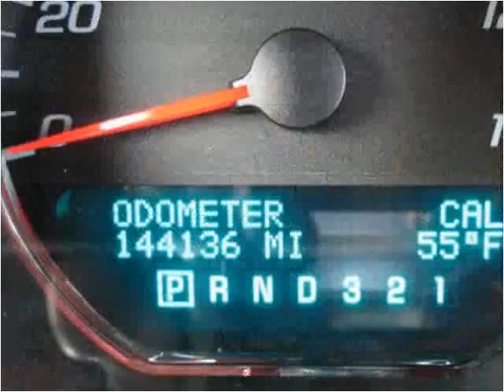2006 Chevrolet Monte Carlo Used Cars Shepherdsville, Mt. Was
This 2006 Chevrolet Monte Carlo is available from Craig and Landreth Cars - Shepherdsville.